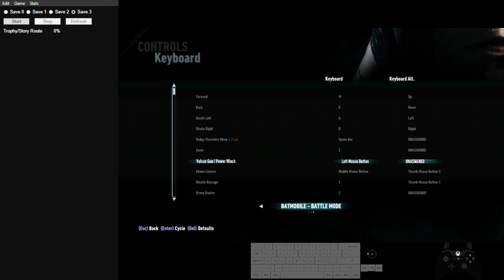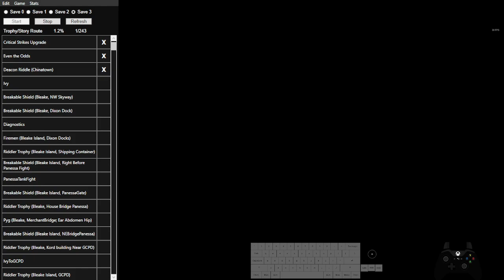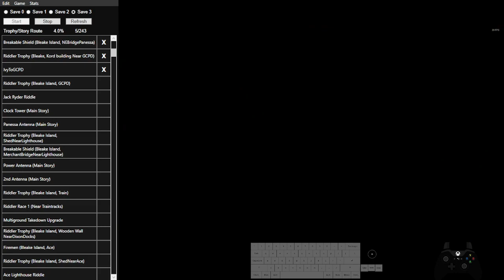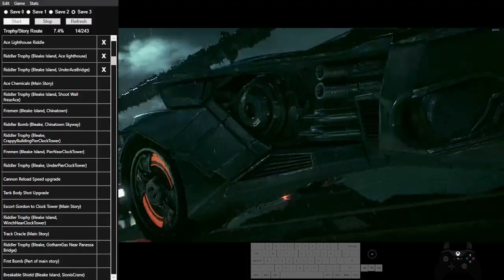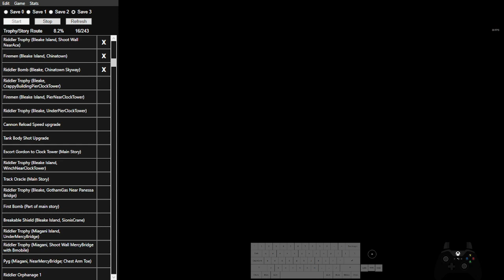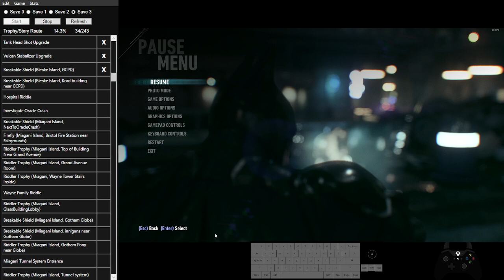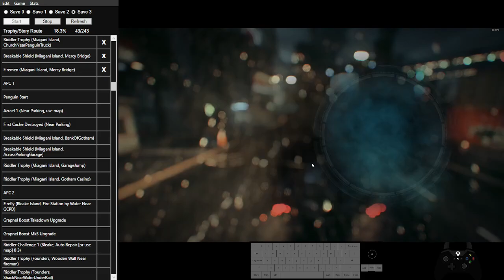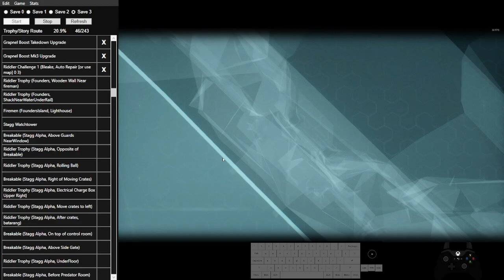Arkham Knight 100% Speedrun Tutorial (Part 1)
This is Part 1 of my tutorial series for the 100% category in Batman: Arkham Knight.